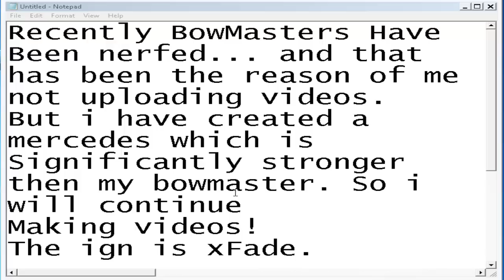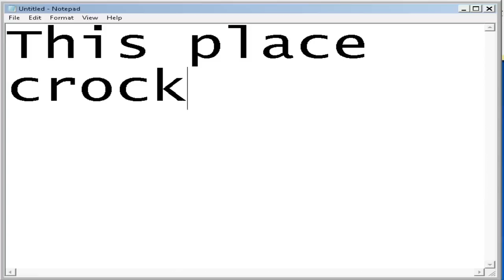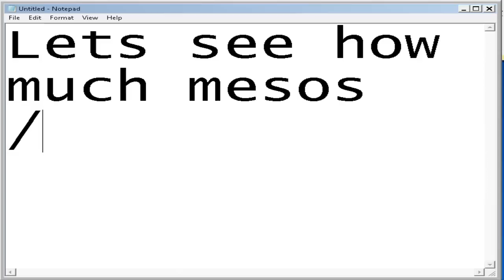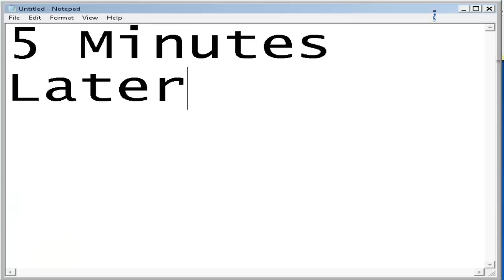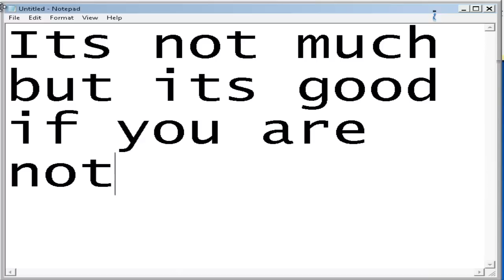Luna Ms Meso Making Guide # 2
This is a new Luna Ms Mesos Making guide, and it takes place in Lhc! Lhc drops a variety of good things such as Equip Enhancement scrolls bags of mesos which range from 4-6k and alot of 100 + items! Lhc is essentially the place to go and farm if you want quick and easy mesos!